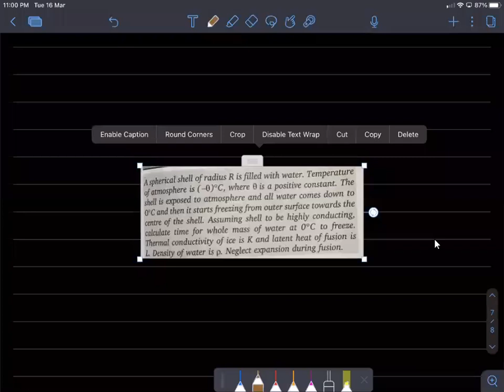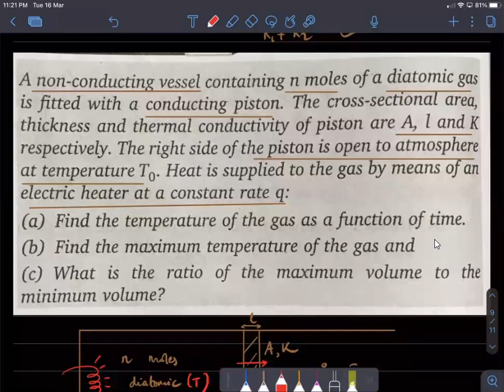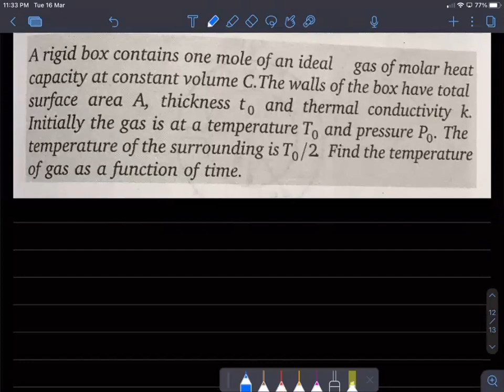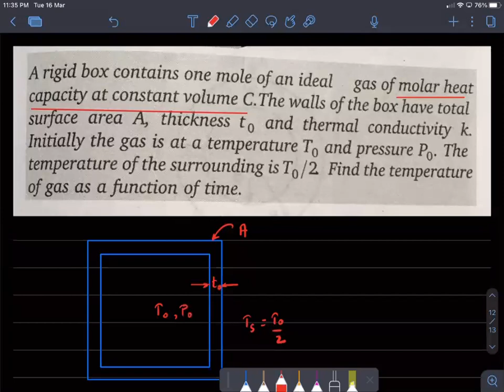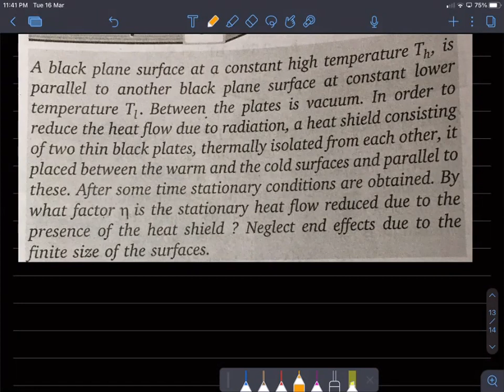Advanced Examples on Thermal Properties of Matter | IITJEE | KVPY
Advanced Examples on Thermal Properties of Matter